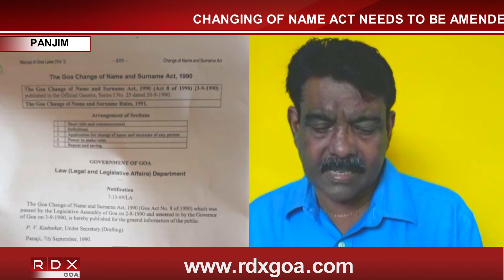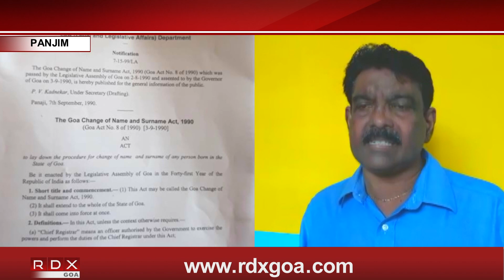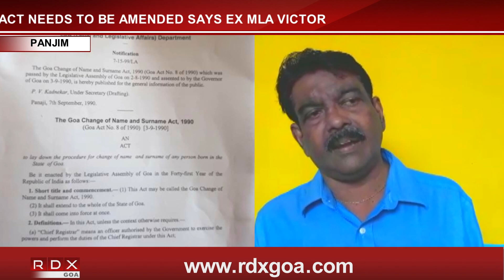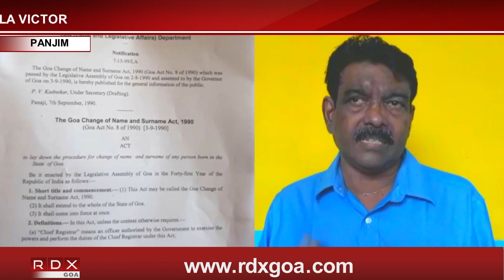CHANGING OF NAME ACT NEEDS TO BE AMENDED SAYS EX MLA VICTOR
RDXGOA NEWS CHANNEL  | Most Popular Goa News Channel